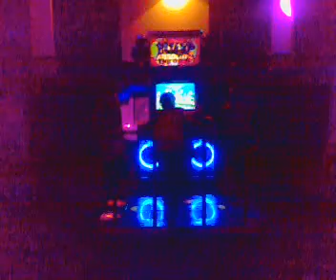pump it up 2009 (Dani)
como la rompio dani jugando este tema en doble.